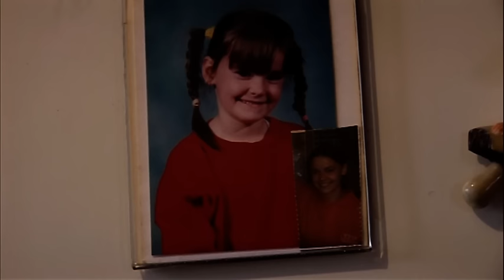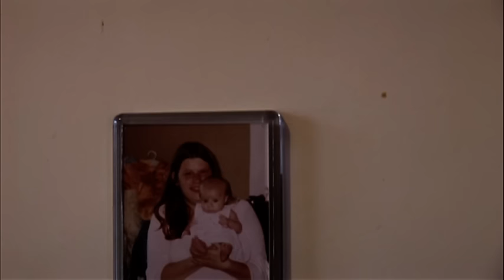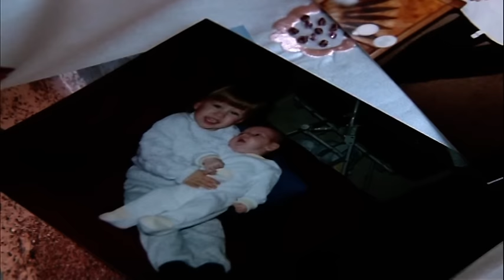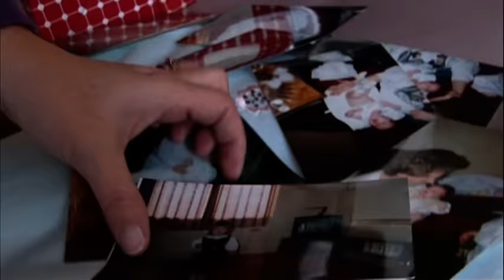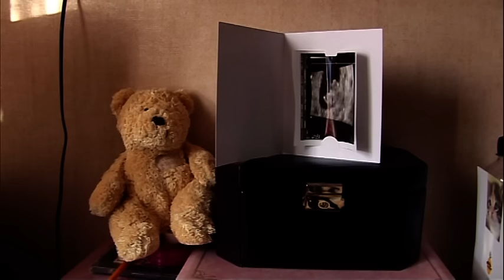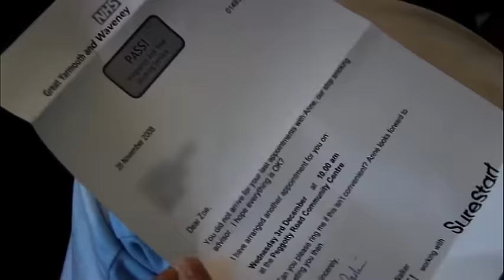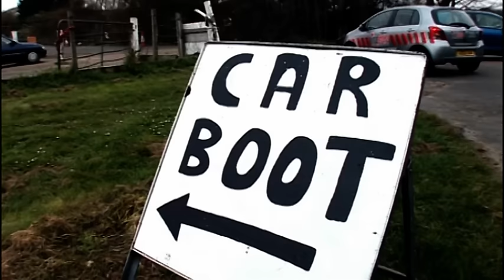Trying For A Baby At 14 | Underage and Pregnant | Full Episode | Origin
Zena has wanted a baby since she was eight years old. At 14 she fell in love with 17 year old Chris, and they started trying for their first child straight away. 18 months later, Zena finally fell pregnant, and is well on her way to fulfilling her dream of being a full-time mum.

But being pregnant isn't as straight forward as she expected, she is plagued by worries of having a miscarriage or stillbirth, and just as she goes into labour, Chris becomes seriously ill.